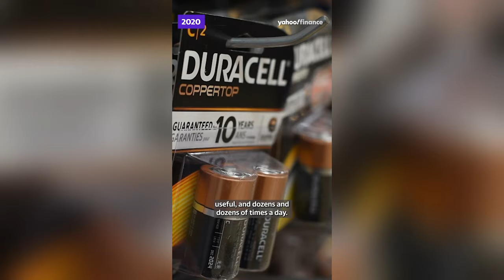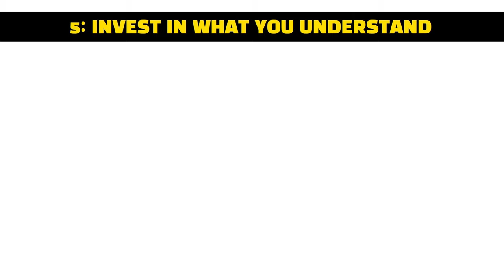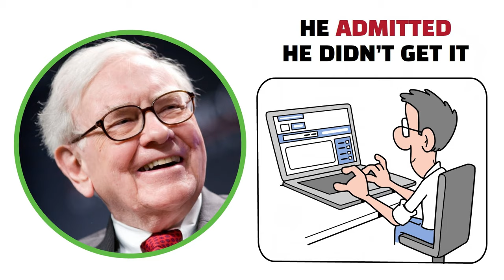5 Easy Steps To Multiply $800 Or Less In 2024 (Warren Buffett)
5 Easy Steps To Multiply $800 or Less In 2024 (Warren Buffett)

In this video at Investing Machine, we will be sharing 5 easy steps inspired by Warren Buffett to help you multiply $800 or Less in 2024. Warren Buffett, one of the most successful investors of all time, has shared valuable insights and strategies that have helped countless individuals grow their wealth. Whether you're new to investing or looking to enhance your financial portfolio, these simple yet effective steps can pave the way for financial success.

► Suggested books to read and listen to:

1. The Intelligent Investor
2. Fortune's formula
3. The psychology of Money
4. Rich Dad Poor Dad
5. CashFlow Quadrant
6. The Compound Effect
7. Secrets Of The Millionaire Mind
8. The Millionaire Fastlane
9. Atomic Habits
10. The 4-Hour Work Week
11. The Richest Man In Babylon
12. The 7 Habits of Highly Effective People
13. The 5 AM Club

Join us on this journey to financial independence and learn how to make the most of your money with the wisdom of Warren Buffett. Don't miss out on this opportunity to take control of your financial future and start multiplying your $800 investment in 2024.

Remember, the key to success lies in taking action and making informed decisions. Let's embark on this empowering financial journey together and unlock the potential for growth and prosperity.